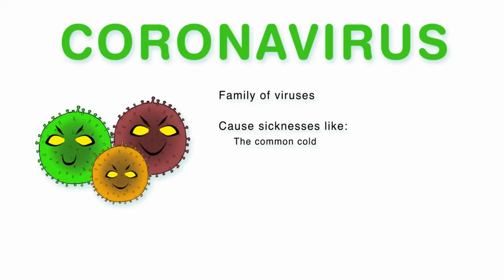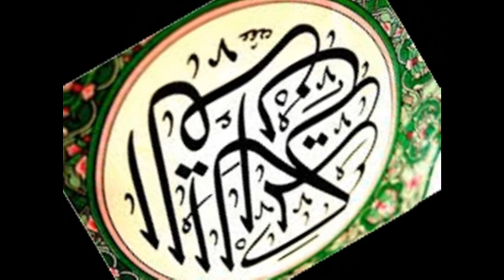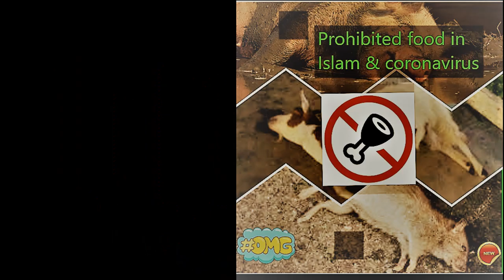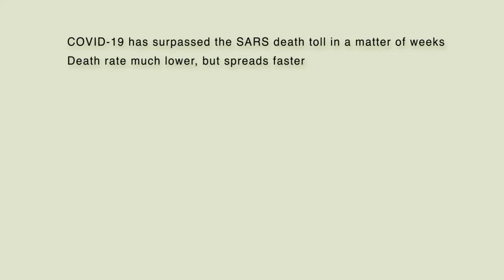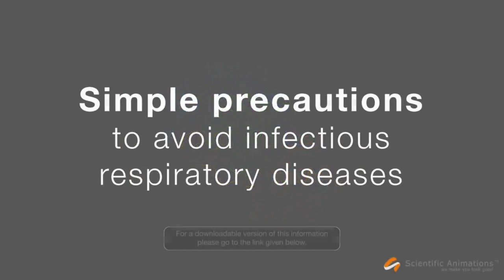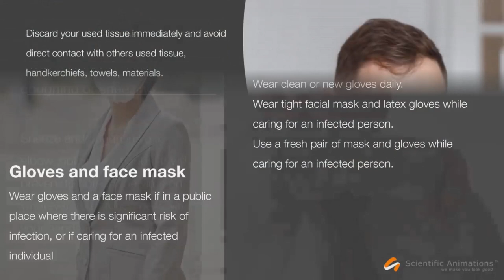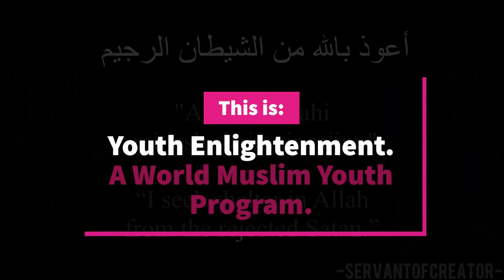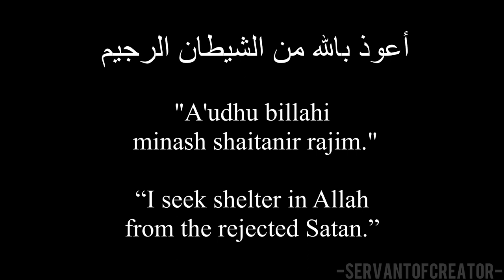Sheikh Mohammed Shuaib// (lecture on "CoronaVirus".) {Part 2}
Sheikh Mohammed Shuaib's  lecture on "CoronaVirus" {Part 2}
                                                         محاضرة الشيخ محمد شعيب عن فيروس كورونا الجزء الثاني
                                                                       يرجى الاشتراك للحصول على أحدث مقاطع الفيديو.